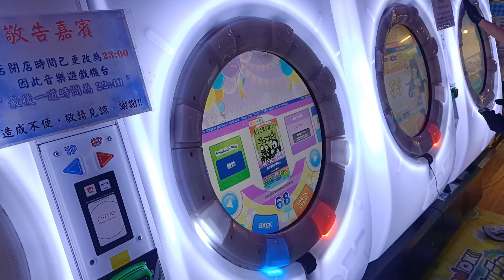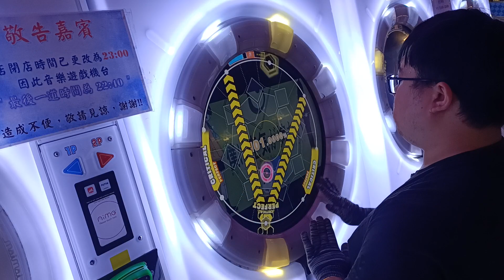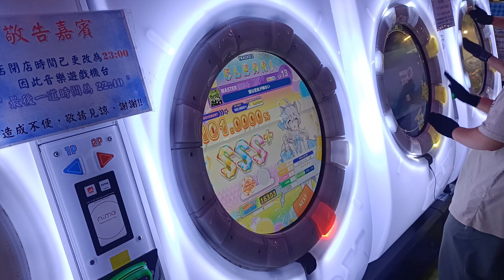【AP+★5】maimai DX FESTiVAL 僕は空気が嫁ない MASTER (DX) 手元參考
偏初見殺的譜 很考驗躲判定的能力
滑星精度方面要注意 小心摸到Tap導致綠掉
這張譜很看人 但這張譜要練就不要看分數 要看顆數跟Good數
譜面作者:はっぴー
PlayCount次數6回AP!
譜面版本:UNiVERSE
2023/5/26 PM:6:37 台中旗艦娃娃帝國
☞Player:Beast914☜